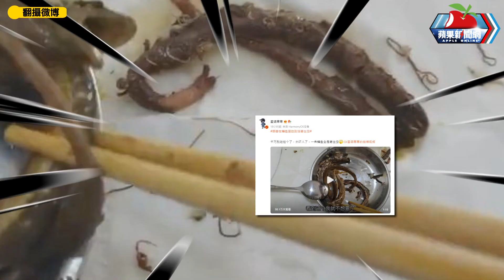鱔魚剝開赫見數百條 女主人嚇歪：這輩子再也不吃了 | 台灣新聞 Taiwan 蘋果新聞網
蔥段、大蒜、薑片、辣椒和洋蔥大火炒鱔魚讓人食指大動，近日有民眾烹調田裡抓的鱔魚，仔細一看食慾都沒了，煮好的鱔魚身上藏著上百條寄生蟲。

【鱔魚剝開赫見數百條　女主人嚇歪：這輩子再也不吃了】